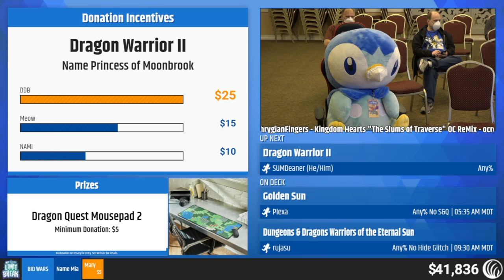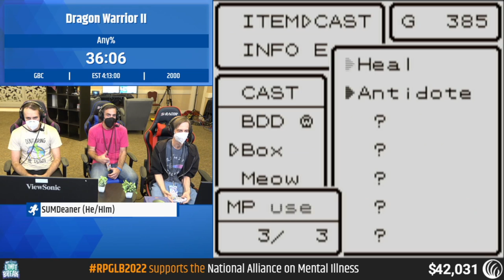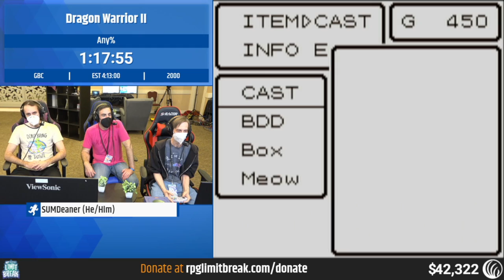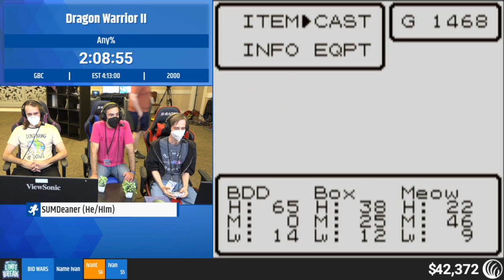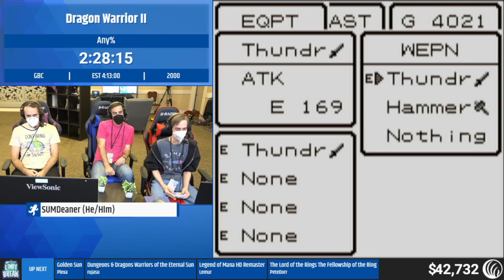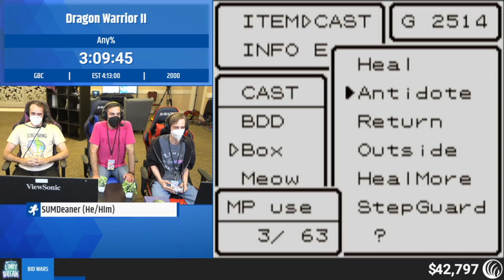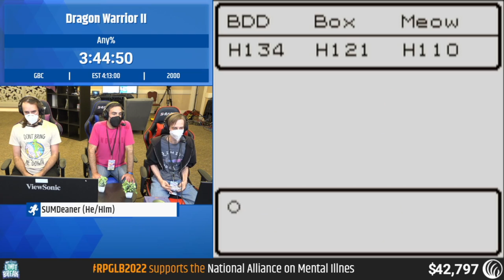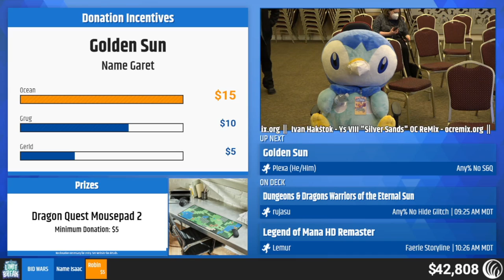Dragon Warrior II (GBC) by SUMDeaner - RPG Limit Break 2022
Run Start: 4:10

RPG Limit Break 2022 was an RPG charity speedrun marathon, held October 16-22, 2022 in Salt Lake City, UT, in support of the National Alliance on Mental Illness

Game: Dragon Warrior II (GBC)
Category: Any%
Runner: SUMDeaner